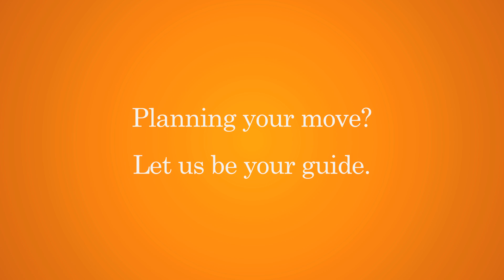Glebe Neighbourhood Tour - Top Reasons to Live in The Glebe Ottawa!